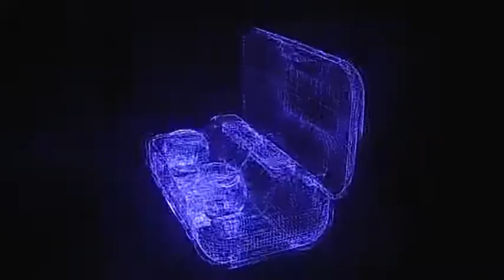usbai Wireless Earphones with 2000 mAh Power Bank